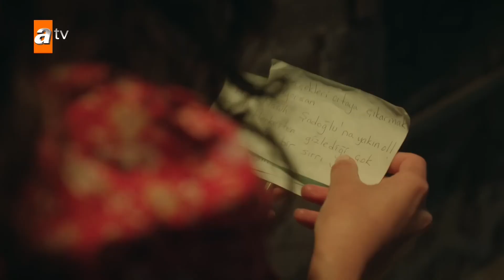هل حقاً ستصدق ما تراه؟ الحلقة 161 - زهرة الثالوث